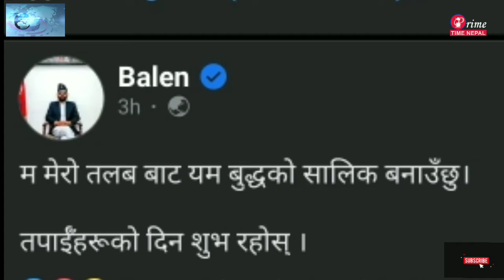विरोध पछि बालेनले भेटे यमबुद्धको परिवारलाई , के भयो त कुराकानी ?